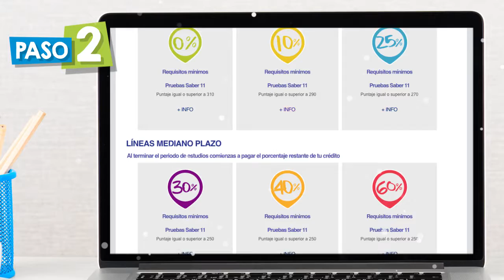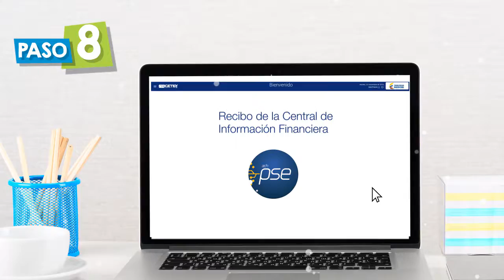12 ICETEX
Video Informativo ICETEX